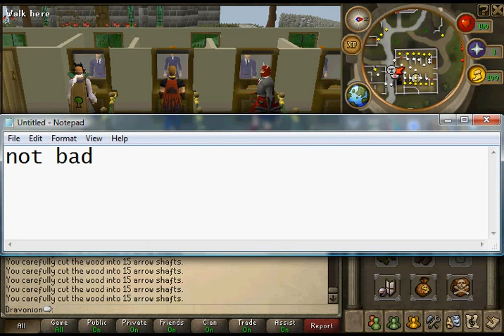Runescape money making guide 2011 (Members only)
in this guide I show you how to make a good profit whilst fletching, enjoy!